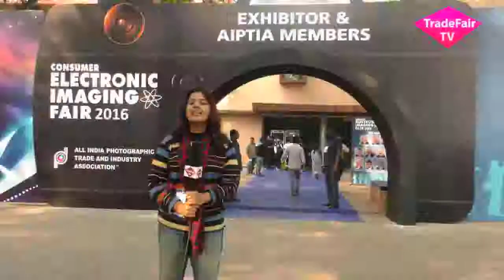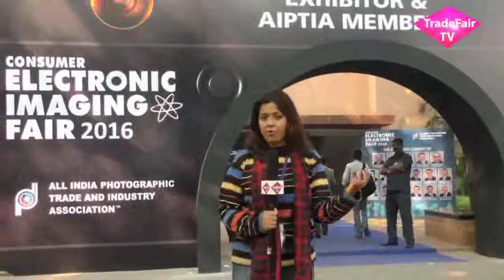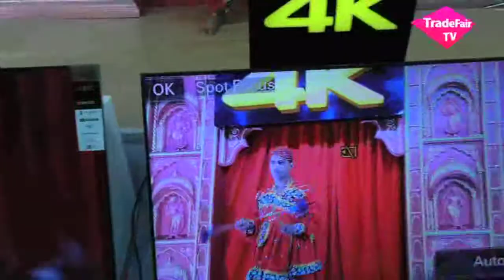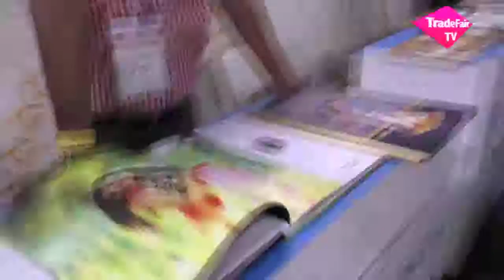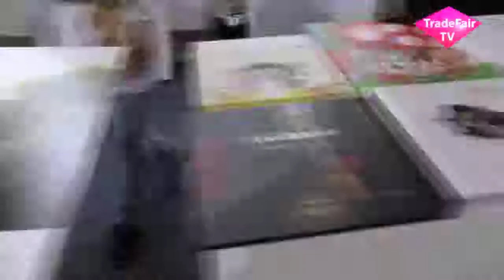Consumer Electronic Imaging Fair 2016 part 1